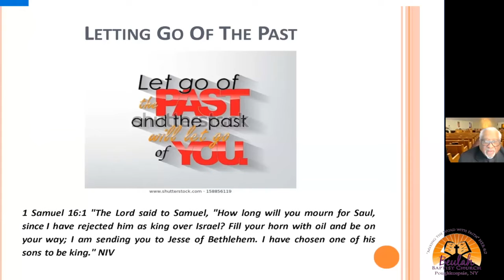Letting go of the past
Sermon by Rev. Dr. Jesse V. Bottoms Jr., Pastor